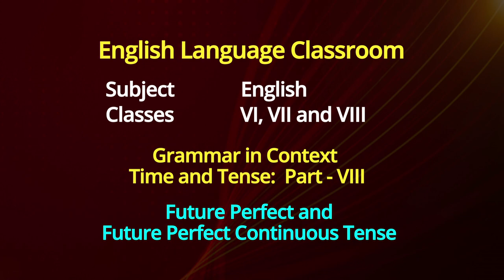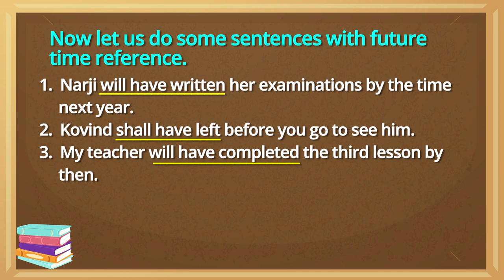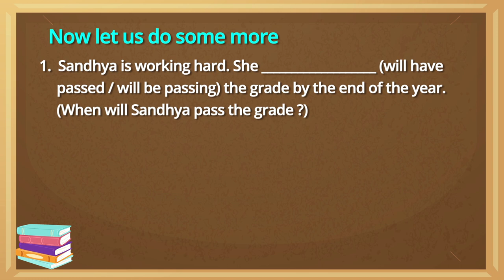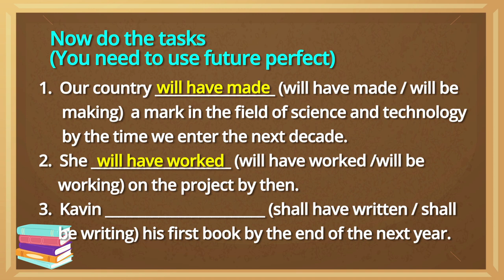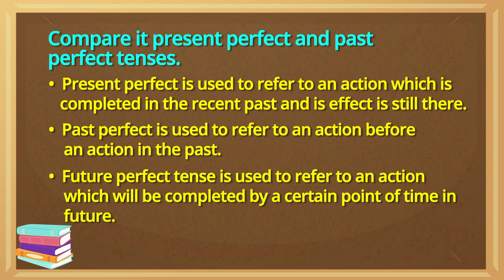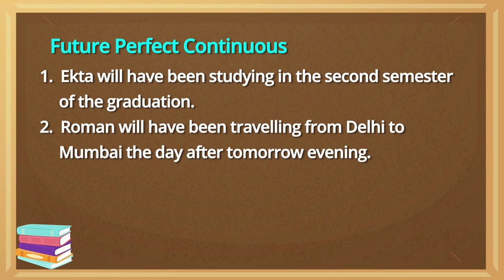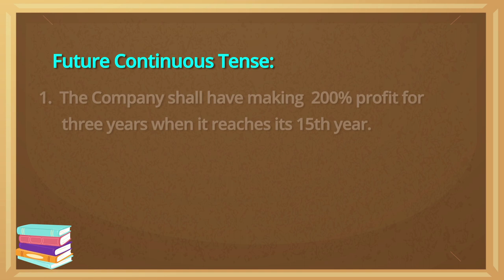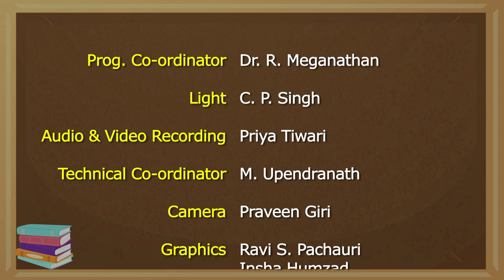Class 8 Grammar in Context Time and Tense Part–8 Future Perfect and Future Perfect Continuous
Class 8 English Language Classroom Grammar in Context  Time and Tense Part – 8 Future Perfect and Future Perfect Continuous Tense